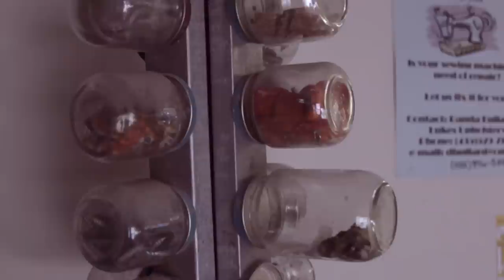Making Coats: In The Garage TV Episode 12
Meet Betty Luke. She makes coats in her garage for children that can't afford coats. She's a fantastic woman!